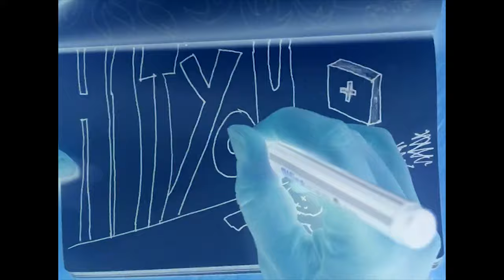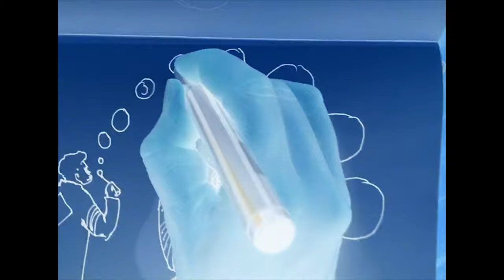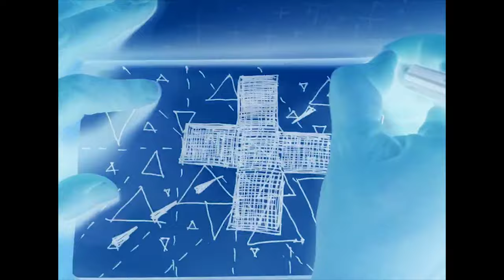Loney dear - Lilies (featuring Jay-Jay Johanson)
'Lilies' is taken from Loney dear's self-titled seventh album, his first release on Real World Records. The album out is out now.